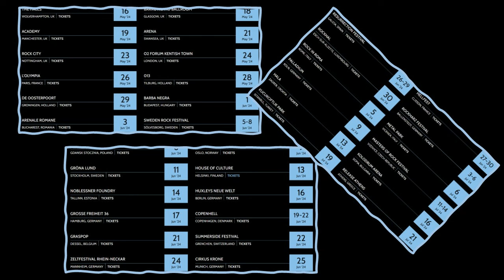Roy Z: From Co-Producing to Playing Guitar on Bruce Dickinson's new solo CD "The Mandrake Project"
On this episode, we’re joined by Roy Z,  Guitarist, Songwriter & Producer of the  new Bruce Dickinson solo CD “The Mandrake Project”.
Roy has produced & played on five Bruce Dickinson solo albums, including the 2024 new release, “The Mandrake Project”. Roy discuss's the crafting of this masterpiece of fresh music & how he orchestrates a musical plan around Bruce’ vision. Topics covered include the origins of the songs, how he & Bruce collaborated around Iron Maiden’s busy schedule, & Bruce’ other endeavors.
We receive a synopsis of the general storyline & fascinating Characters contained in the “Mandrake” concept. Roy touches on each & every song on the album, the videos, bringing the new material to the live setting & even the comic series!

00:00: Open, Roy Z introduced, reminiscing about the Halford L’Amour concert 2003
02:00: Crafting & orchestrating Bruce’ vision & the origins of “The Mandrake Project”, rumors of a Dave Murray solo album
08:26: Views on “Afterglow Of Ragnarok” the song & the mini-movie
13:24: Bruce’s performance on the album & appreciation for Bruce’ singing over the decades
17:54: “Rain On The Graves” song & video, Roy’s acting performance
22:08: Middle album tracks commentary
25:40: “Eternity Has Failed” compared to Iron Maiden’s “If Eternity Should Fail”
27:12: “Mistress Of Mercy”, melodic choruses & their motto “We’re not crooks, we like hooks”
30:10: “Face In The Mirror” & Bruce writing & playing guitar
32:40: Epic songs to close the album, Bruce singing a Sabbath-like part originally written for Rob Halford 25 years ago, Bruce’s theatrical performances
39:26: 2024 touring in South America & Europe, potential for US dates, putting together the setlist
41:03: Flying with Bruce in the early days, landing practice, & Bruce’ airborne achievements